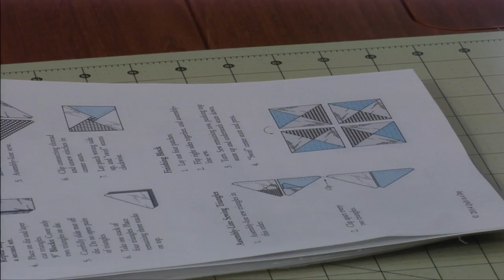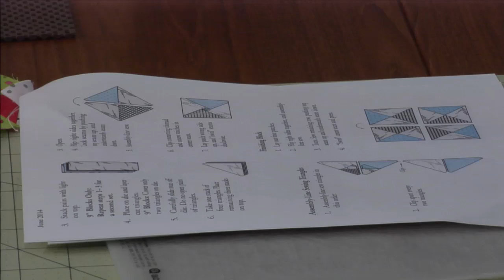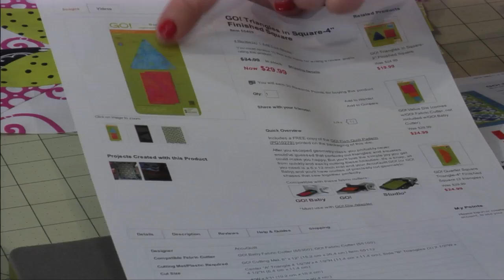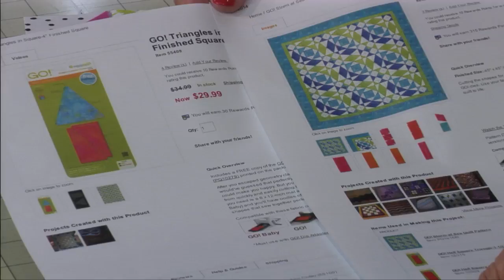Accuquilt Sampler - June 2014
Featuring the patterns Yankee Puzzle, Windmill, and a Windmill variation.